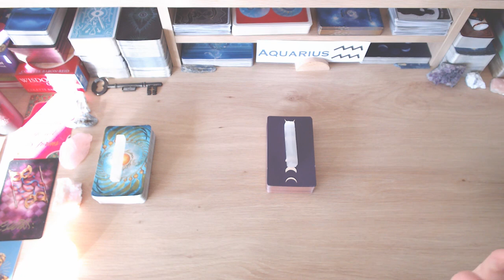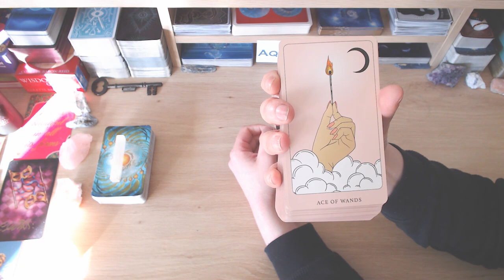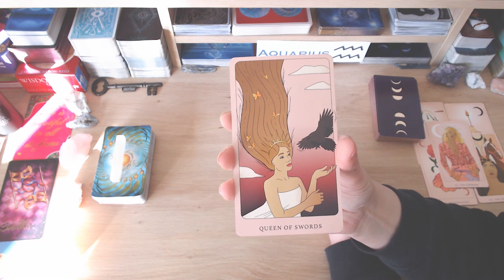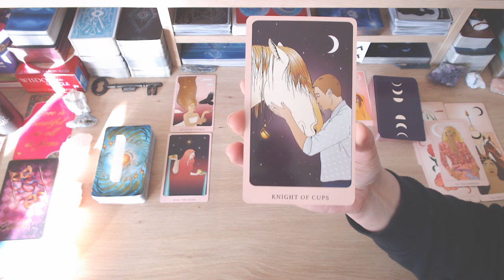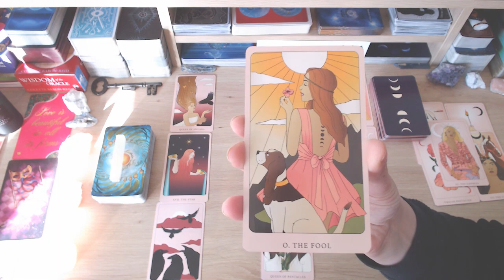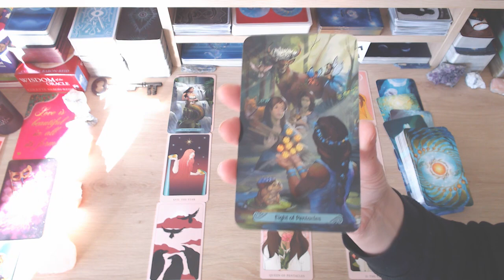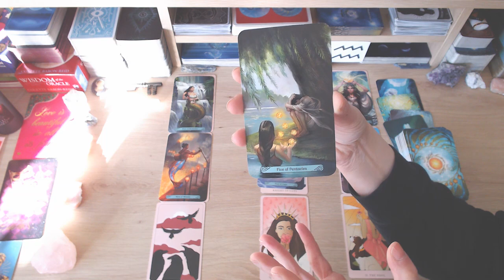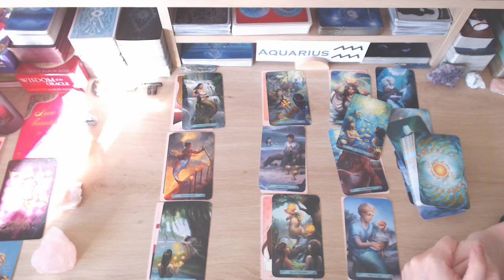AQUARIUS TAROT ❤️ A NEW LOVE ENTERS YOUR LIFE - SAY YES!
💘 HELLO AQUARIUS AND WELCOME TO YOUR LOVE READING 💘

🚨 A NOTE ABOUT SCAMMERS 🚨 Please note that we will NEVER ask for donations and/or any type of gifts, and we will NEVER reach out to you to sell personal readings. We do these readings because we have a passion for tarot. Keep your hard-earned money safe. If anyone approaches you posing as us, they are scammers — please report them! If you see this video, either in its entirety or portions of it, and has been altered or posted on another channel other than Fifi’s and Gigi's Tarot Readings, please report them. Thank you for your support!